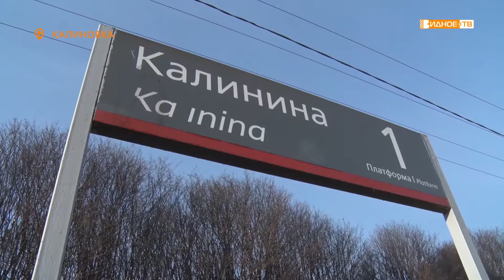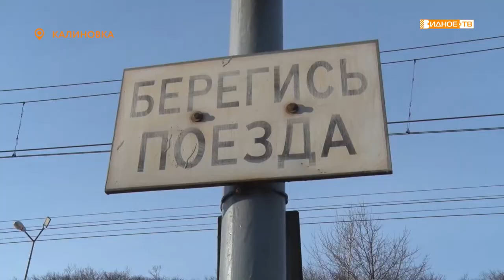ОСТОРОЖНО: ПОЕЗД!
На ЖД платформе Калинина прошел рейд по безопасности. Сотрудники полиции, железнодорожной инспекции и администрации муниципалитета в очередной раз обратились к пассажирам с просьбой соблюдать правила перехода через пути.